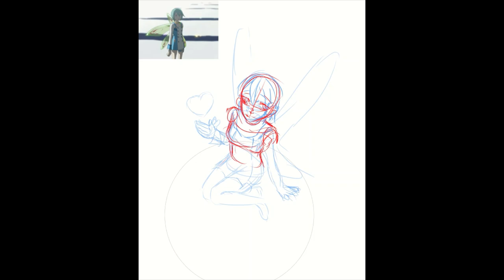🌏speedpaint🌏 Eureka Seven fanart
Art details:
Time taken: 4 hours
Program: Clip Studio Paint
Tablet: XP PEN Artist 16
Picture dimensions: 2000x2500px cropped down to 1643x2054px at the end

Recently we watched Eureka Seven... I liked it a lot but didn't find the ending that satisfying, not much resolution for all the cool setups (´• ω •`) I wanted to draw Eureka with her cool wings of spoiler origin, and the compac drive with her name in. I enjoyed trying to make her look a little uncanny and unhuman as she is in the show~~

Songs: Shounen Heart (instrumental) - Home Made Kazoku
Taiyou no Mannaka e (instrumental) - Bivattchee
Both are E7 openings ^^